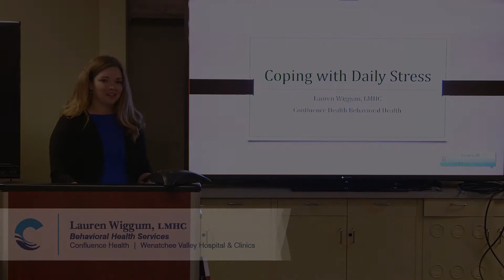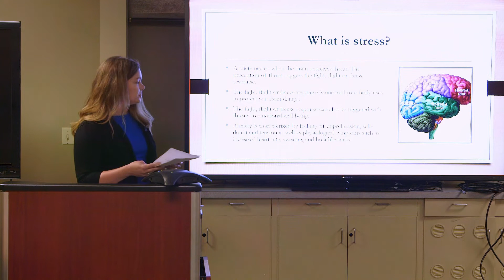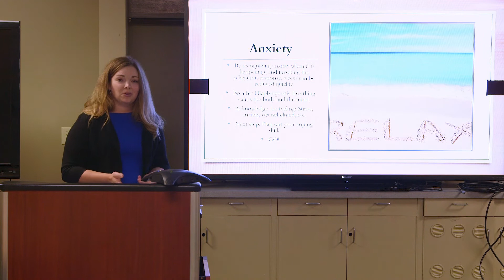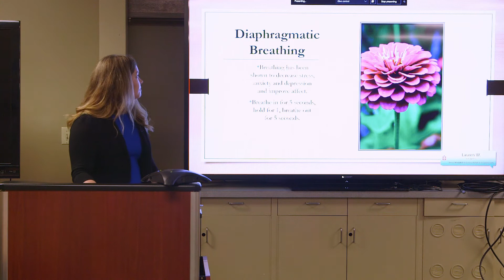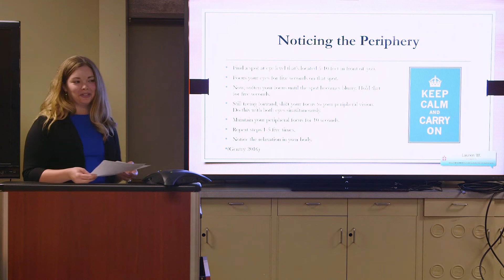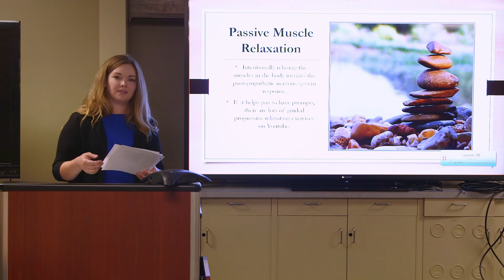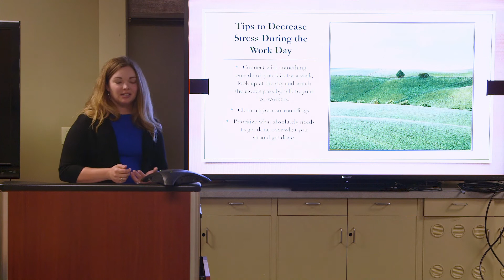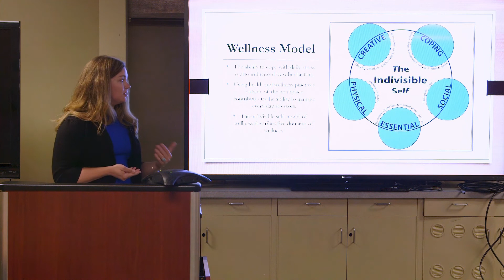Coping with Daily Stress (July 2020)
Presented by Lauren Wiggum, LMHC, from the Behavioral Health Services Department at Confluence Health.